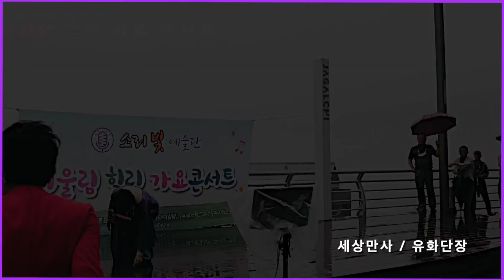유화단장 / 세상만사 / 소리빛 예술단 / 부산 자갈치 상설무대 / 2023.07.08